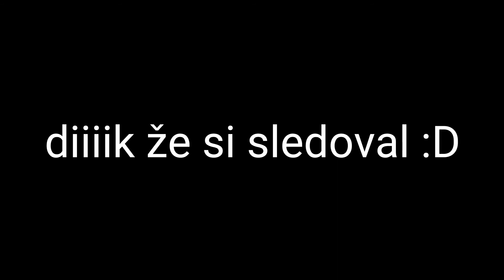Minecraft: How to make a Working Sink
Ahojte ľudia dnes to bude stavanie umývadla v Minecrafte. Dúfam že vás to bude baviť
Info o mne

koľko mi je ? je mi 14 :D

Ak by ste ma chceli trocha podporiť (stačí 1€)

Diiiik že si pozeral/a !!!